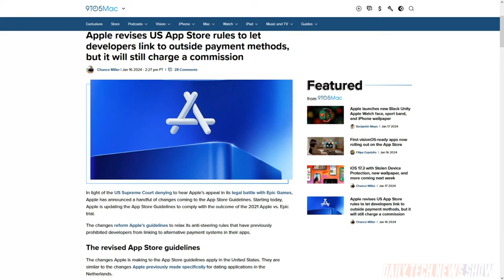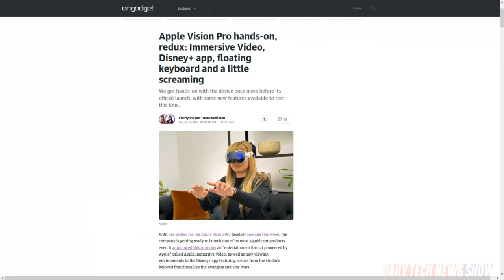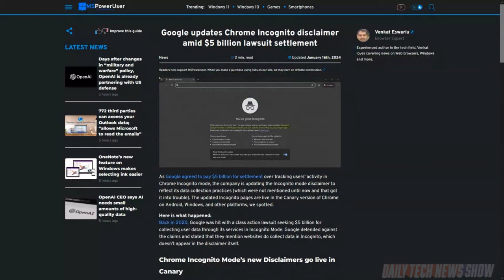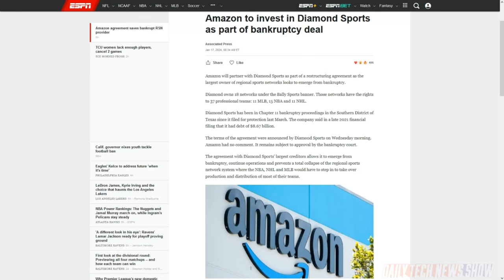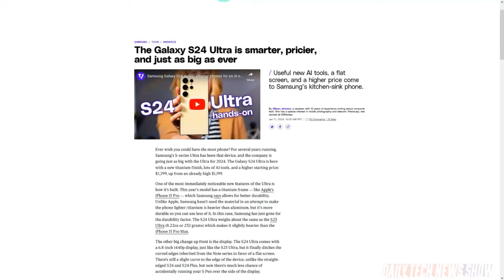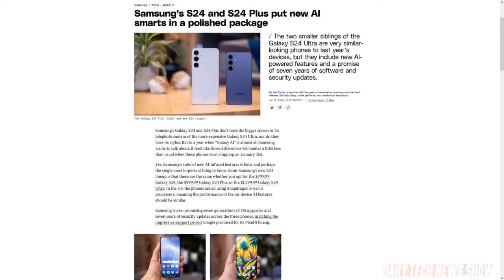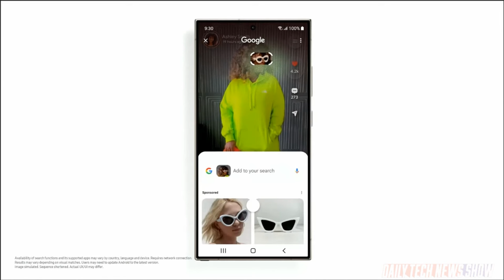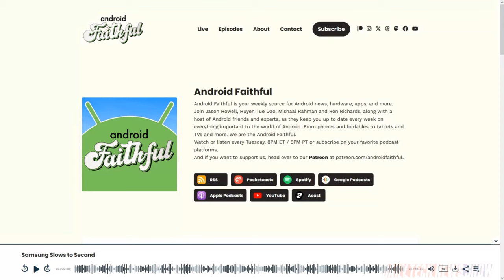Unpacking Samsung Unpacked 2024 - DTNS 4686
We sift through all the big announcements from Samsung’s Unpacked Event. Plus Amazon agrees to invest in Diamond Sports, allowing them to provide access to Diamond’s content via Prime Video. Research from Leipzig University, Bauhaus-University Weimar, and the Center for Scalable Data Analytics and Artificial Intelligence show a general reduction in the effectiveness of search engines.

Starring Tom Merritt, Sarah Lane, Huyen Tue Dao, Roger Chang, Joe.

Today’s guest:
Huyen Tue Dao

Next guest:
Justin Robert Young